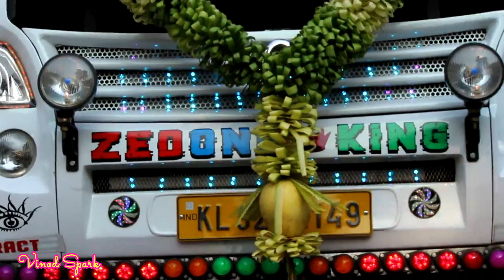എന്താ തലയെടുപ്പ് അല്ലെ ഈ കൊമ്പന് ! Awesome Entry of KAMALAM TRAVELS ! BASS ROMEO